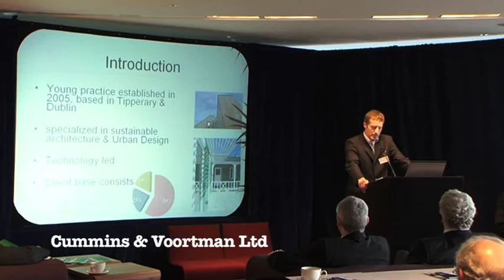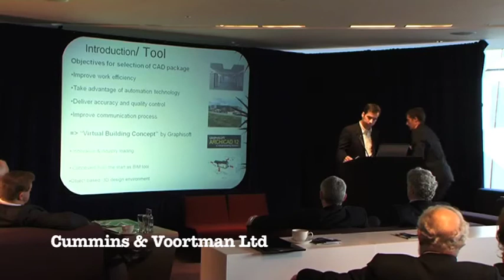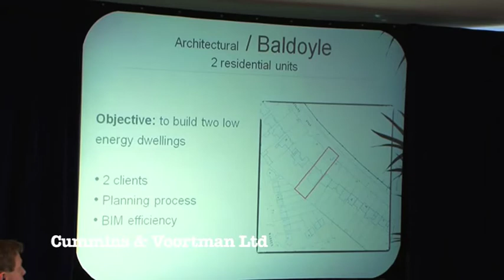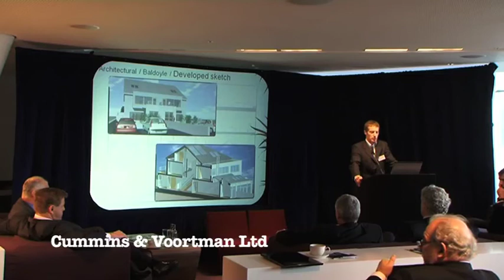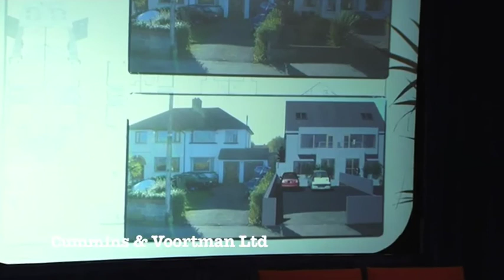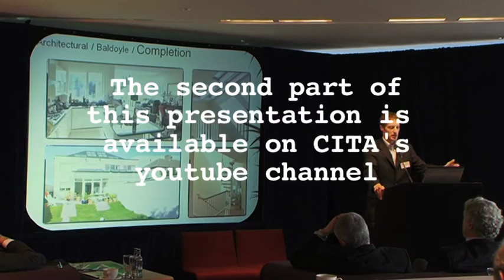CITA EIN, November 2010: Robert Cummins & Bernard Voortman, "BIM in a Small Practice" (part 1)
Robert Cummins & Bernard Voortman, Directors Cummins & Voortman discusses BIM use in a small practice.at CITAs November 2010 members meeting.